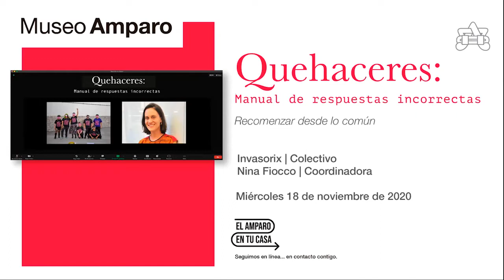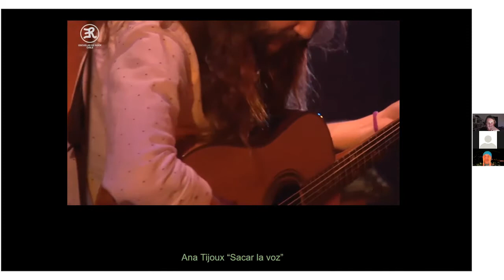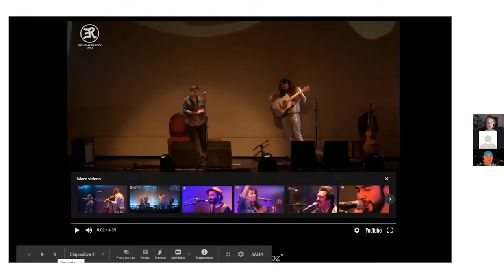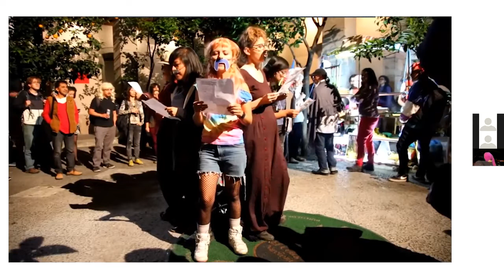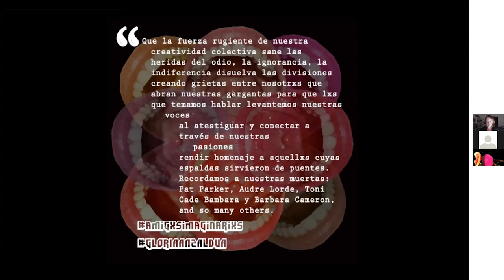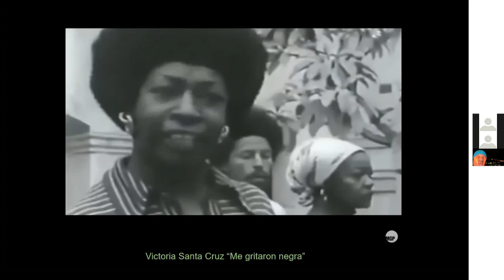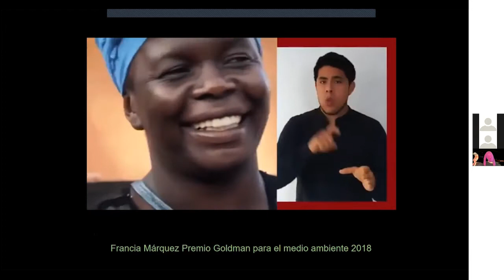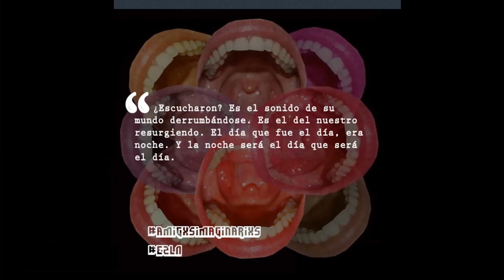Recomenzar desde lo común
“Quehaceres: Manual de respuestas incorrectas”, es un programa de diálogos entre artistas, curadores, teóricos, activistas y ciudadanos para reflexionar acerca de la incertidumbre, la posibilidad, la precariedad y la resistencia antes, ahora y después, coordinado por Nina Fiocco.
En esta charla, Nina Fiocco reflexiona con Colectivo Invasorix, acerca del rol del espacio público como lugar de diálogo, disidencia y convivencia entre ciudadanos a través de prácticas artísticas y activistas que han pensado lo común como lugar de producción.